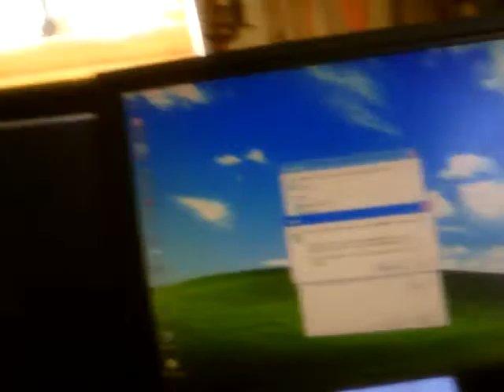Tom 13 5 22 3) Can Tom Transfer on a 7 to a USB I know your worker driveway